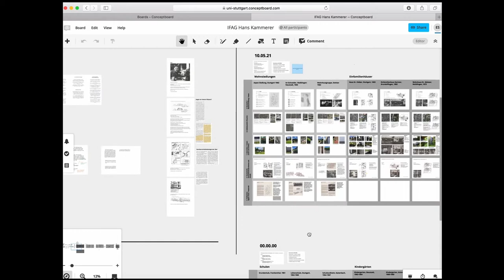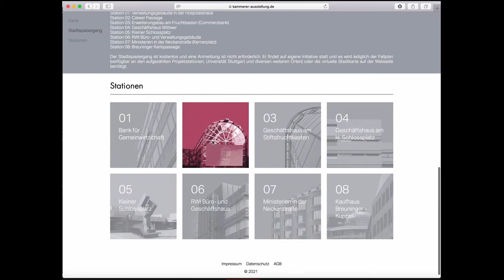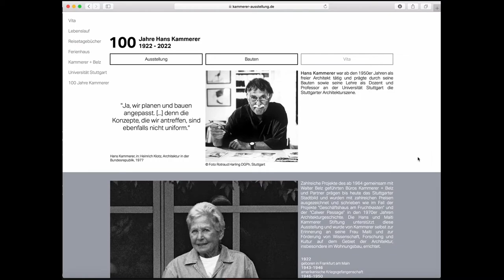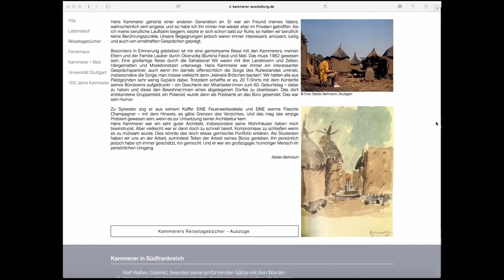„Stuttgarter Schule“ Vol. 8: „100 Jahre Hans Kammerer“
Mit Klaus Jan Philipp, Lorenz Engler, Elisabeth Shurygin, Amber Sayah, Markus Allmann ; Moderation: Stephan Trüby.

Design virtuelles Studio: Leo Herrmann (IGmA)
Produktion: Philipp Krüpe und Patrick Haiser (IGmA)